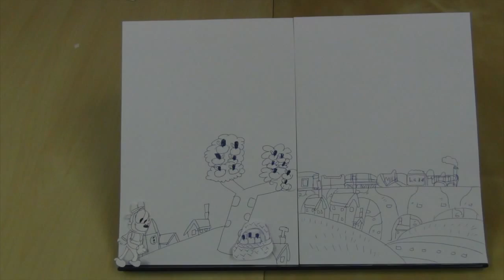The Adventures of Bimbo - Episode 1 "Harvest Time For Bimbo"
An earthworm gives Bimbo some troubles during harvest time.